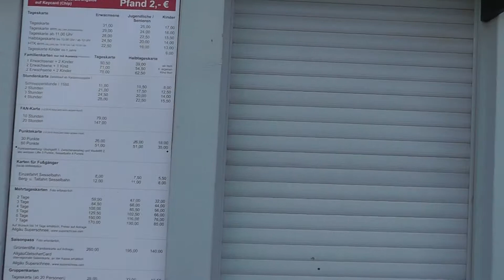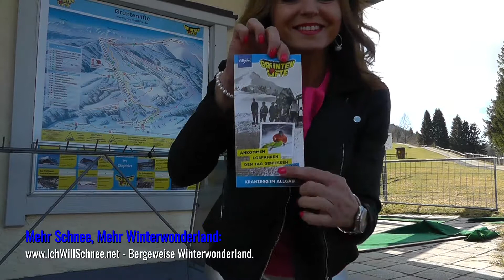Special Grüntenlifte außer Betrieb 2018.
Zwei Winter standen die Liftanlagen der Grüntenlifte still und die Zukunft dieses Skigebietes war vollkommen unklar. Seit dem Winter 2019/20 laufen wieder die Lifte oberhalb von Kranzegg und das Skigebiet soll komplett modernisiert werden. Der Plan steht, die Umsetzung soll schon bald beginnen.